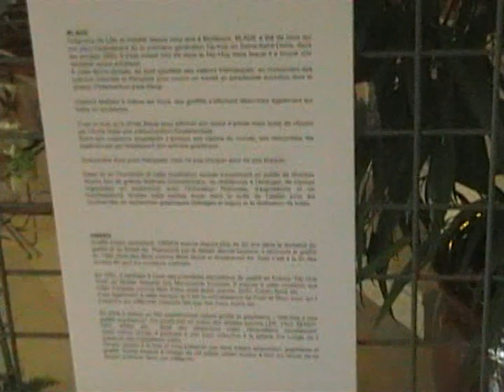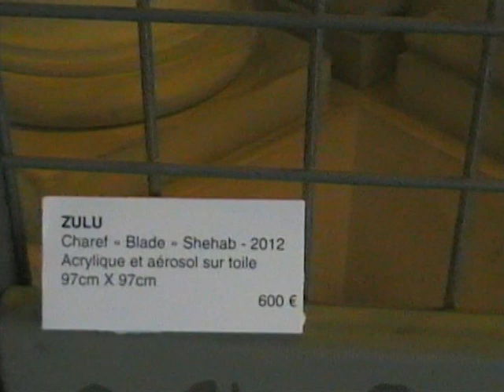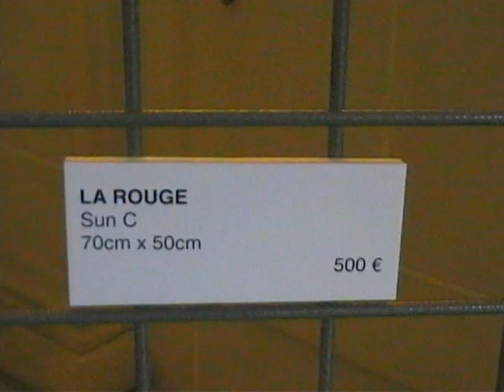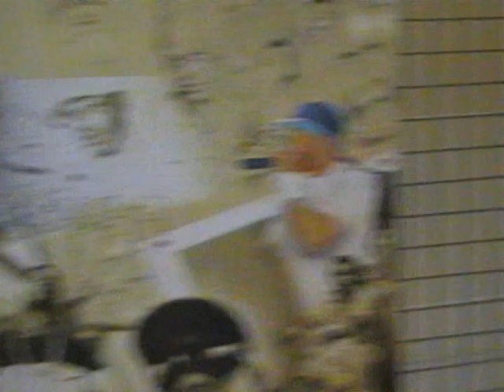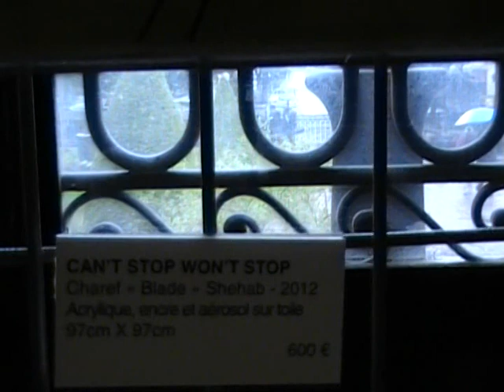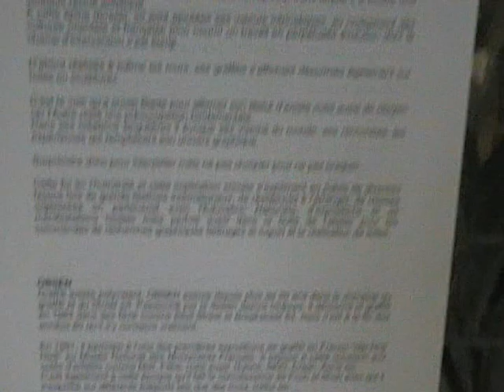Exposition Graffitis Mairie d'Aulnay-sous-Bois, Mai et Juin 2012, à l'honneur du hip-hop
Exposition Graffitis Mairie d'Aulnay-sous-Bois, Mai et Juin 2012, à l'honneur du hip-hop. Vidéo pour le site d'information